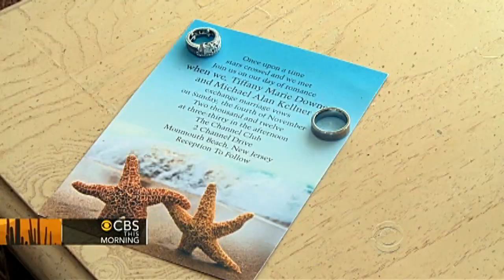Couple vows to say "I do" despite Sandy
Superstorm Sandy disrupted the lives of millions of people in the East Coast, including a couple planning to say "I do." Terrell Brown reports.